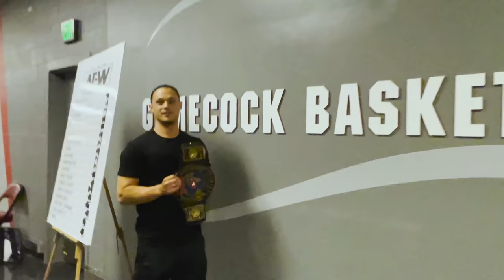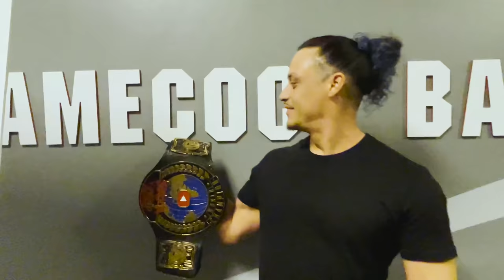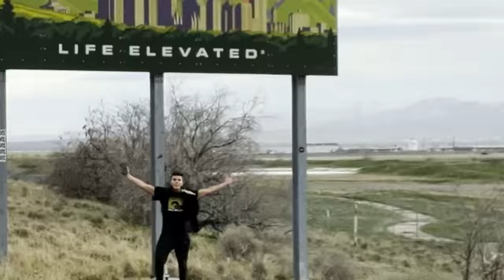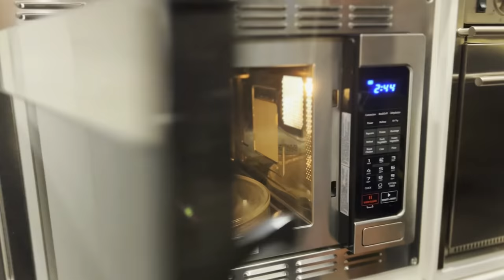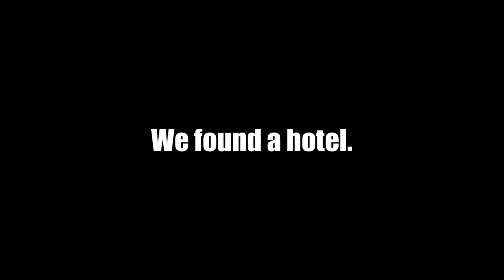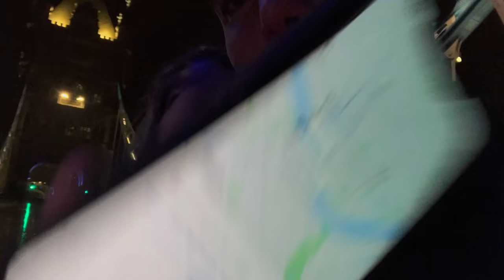The Young Bucks HATE us • AEW BackStage Vlog - Vlog 367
Had to happen…

… Behind the Scenes from AEW AEW Dynamite & AEW Rampage, AEW Dark Élevation